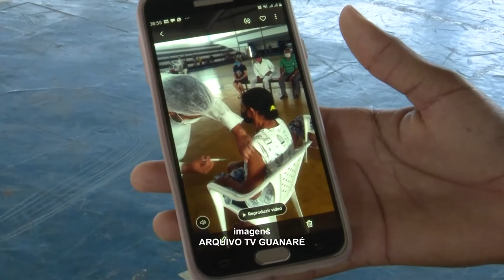Prefeito de Caxias Fábio Gentil fala sobre compra de vacinação pelo município